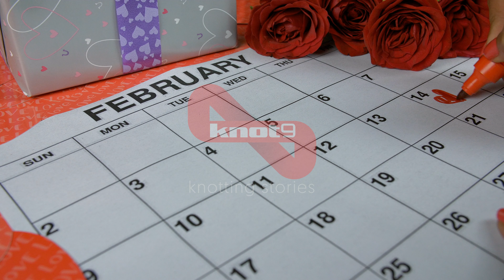Pan shot of woman hands drawing a red heart on February 14 - V... | Indian Stock Footage | Knot9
Closeup shot of an Indian female making a heart shape with a red marker on the calendar February 14 next to valentine's gift and roses